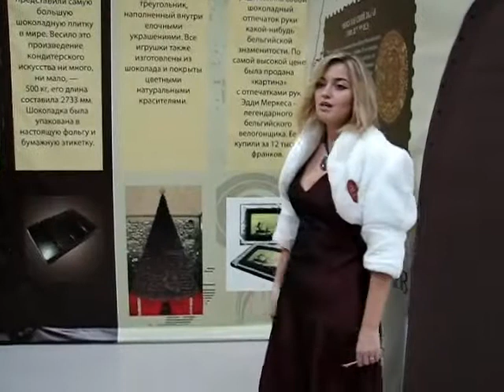Музей шоколаду відкрився у Вінниці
Музей шоколада «Страна Шоколандия» с шоколадными фонтанами открылся в винницком «Мегамолле». В течение месяца любой желающий может не только узнать что-то новое о самом шоколаде, но и напробоваться его от души.